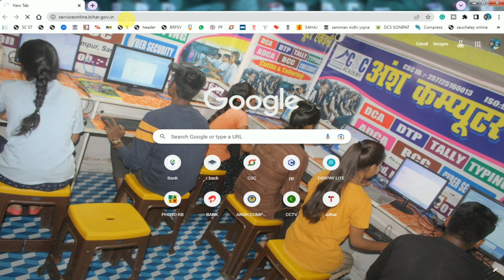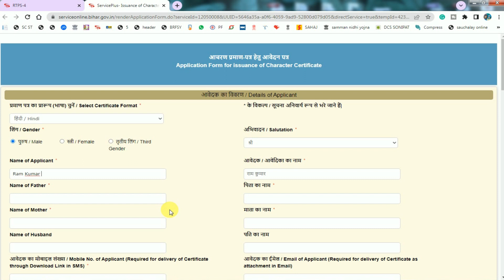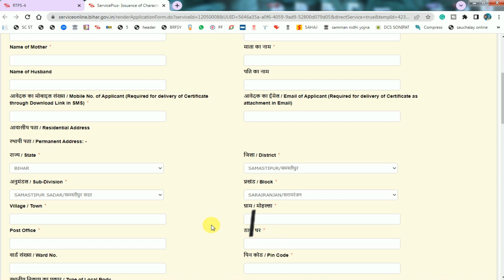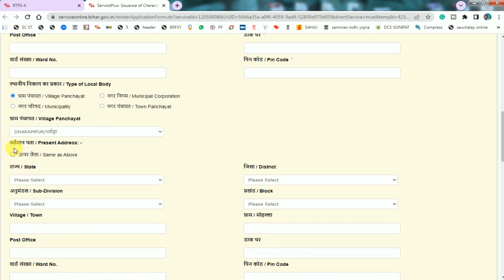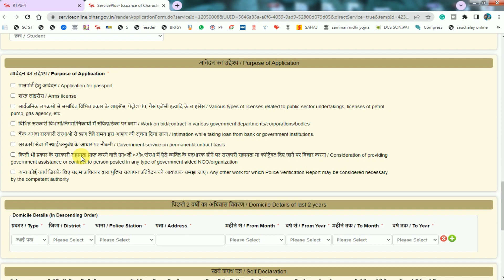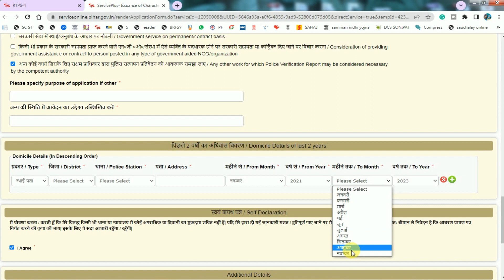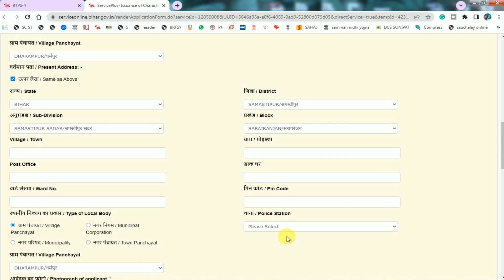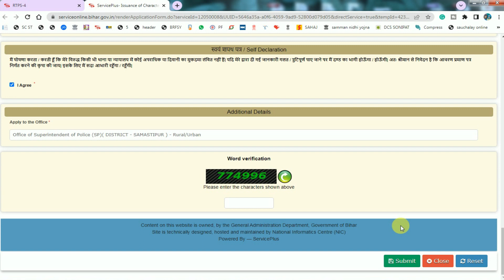Character Certificate Kaise Banaye, Bihar Character Certificate Online, Acharan Praman Patra Online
1. character certificate kaise banaye
2. bihar character certificate online
3. acharan praman patra online
4. character certificate kaise banaye bihar
5. character certificate online
6. character certificate kaise banaen
7. character certificate online kaise kare
8. character certificate kaise banta hai
9. character certificate kaise online karen
10. how to apply character certificate in bihar
11. online character certificate apply
12. how to apply character certificate
13. aacharan praman patra kaise banaye
14. how to make character certificate
15. character certificate bihar online apply
16. aacharan praman patra kaise banaye bihar
17. aacharan praman patra kaise banaye mobile se
18. aacharan praman patra kaise banaye online
19. bihar character certificate kaise banaye
20. आचरण प्रमाण पत्र ऑनलाइन अप्लाई बिहार
21. चरित्र प्रमाण पत्र ऑनलाइन आवेदन बिहार